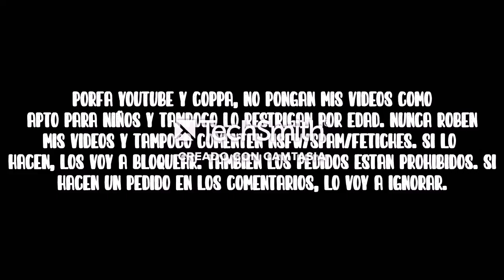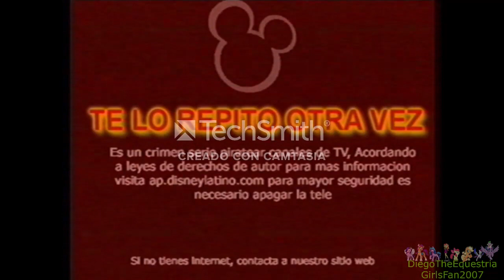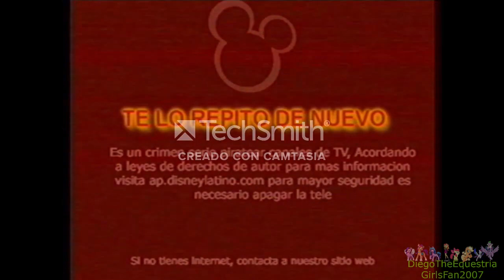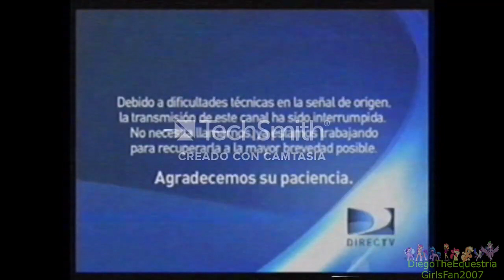[FALSO] Pantalla antipiratería de Disney Channel (Latinoamerica, 2003-2010)